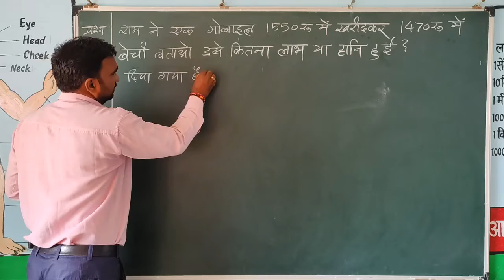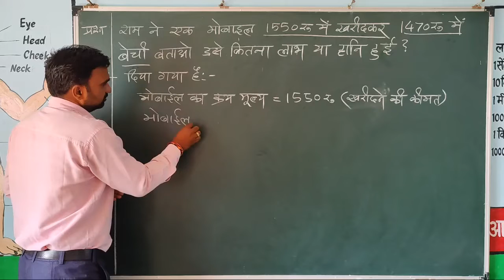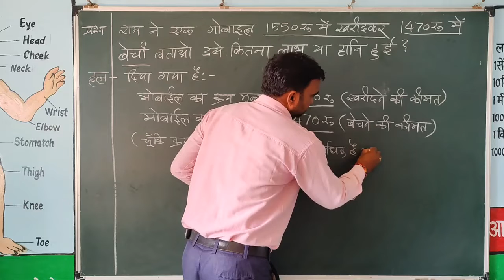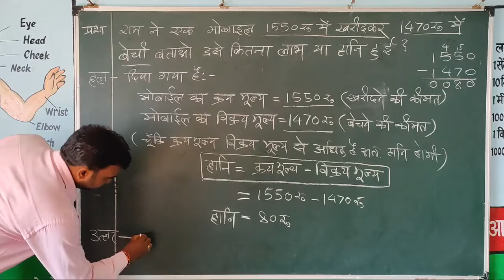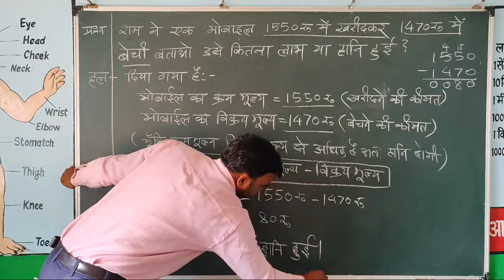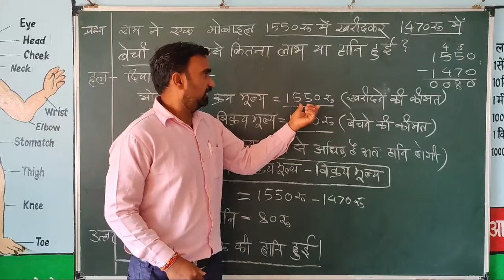लाभ या हानि के सवाल हल करना profit loss related problems